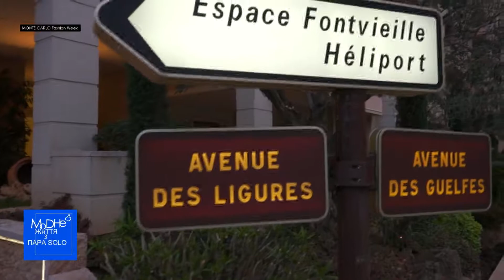Monte-Carlo Fashion Week 05.2019..МоDне Життя з ПАРА SOLO ..tv